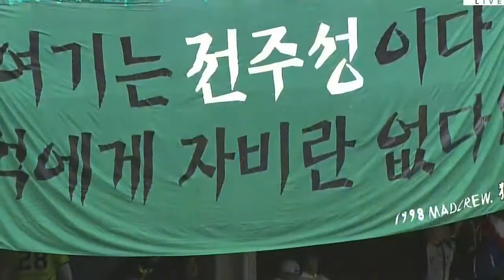Công Phượng lần thứ 2 đá chính với Jeonbuk || Thi đấu cực hay đi bóng như messi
SUBSCRICE